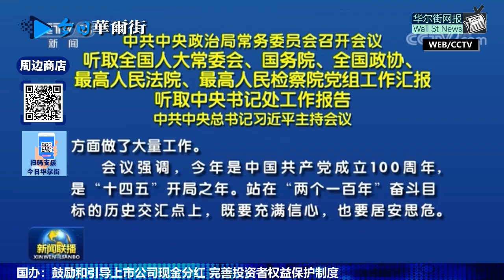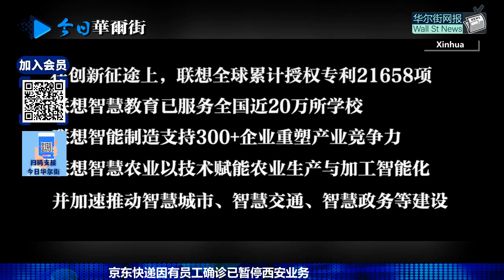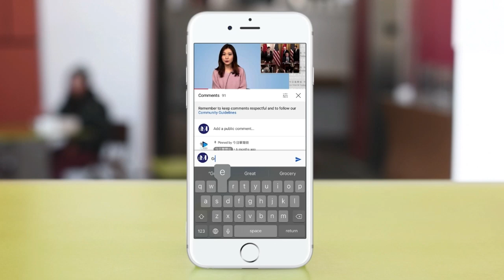栗战书遥传贺卡变相报平安，新年常委会循例不见人影；西安卫健委主任向流产孕妇鞠躬道歉；新华社长文盛赞联想，司马南怎么办？美国会山致命动乱周年，拜登讲话提前流出：将对美国制度脆弱性作惊人描述：有崩溃危险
0:00 华尔街网报1月6日第一期节目
🔈 2021年加密货币犯罪规模创下纪录达140亿美元
🔈 财新中国12月服务业PMI自三个月低点反弹
🔈 人民币放量收跌至一周低点 中美利差收窄长端掉期跌破1,400关口
🔈 比特币和以太币接近数月低点 美联储的鹰派立场打击高风险资产
🔈 山西省原副省长、省公安厅原厅长刘新云案一审开庭
🔈 国家烟草专卖局纪检组组长潘家华涉嫌受贿被提起公诉
0:15 栗战书贺卡变相“报平安”  常委会循例无镜头
2:42 西安卫健委主任向流产孕妇鞠躬道歉
4:07 新华社长文盛赞联想 司马南怎么办
6:47 美国会大厦致命骚乱一周年拜登讲话提前披露 纽约时报：将对美国两百年制度脆弱性作惊人描述：有崩溃危险
9:25 台湾遣返自称支持香港反送中民运人士偷渡客：没有司法调查能力